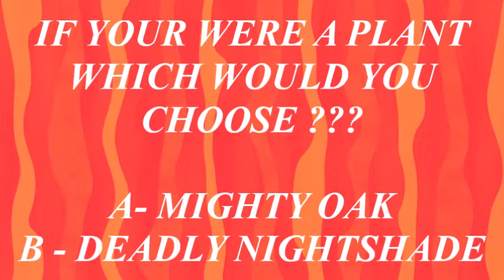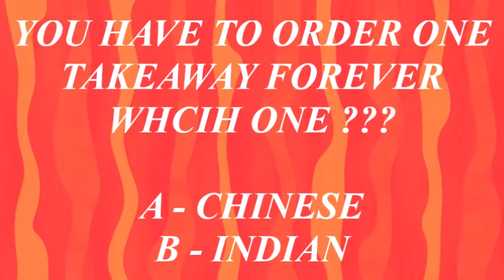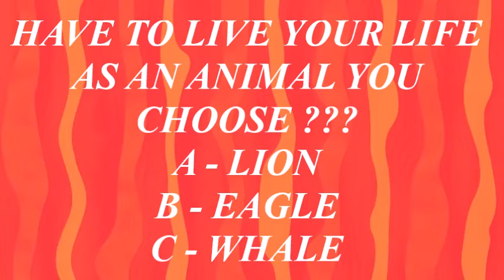WHICH WOULD YOU CHOOSE ???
WHICH WOULD YOU CHOOSE ??? PLEASE SHARE YOUR ANSWERS DOWN BELOW ...